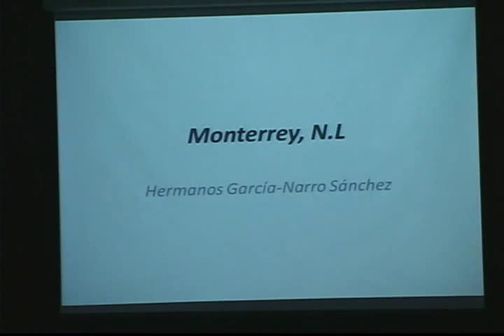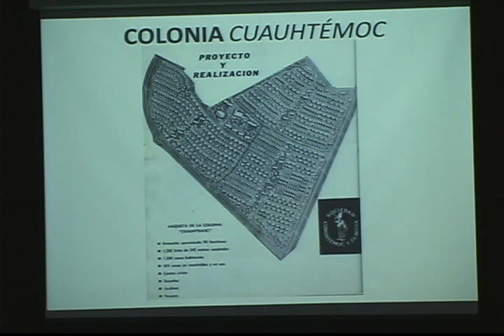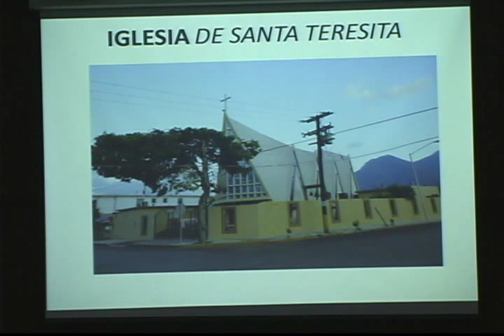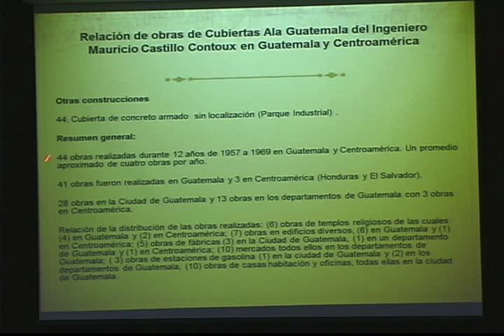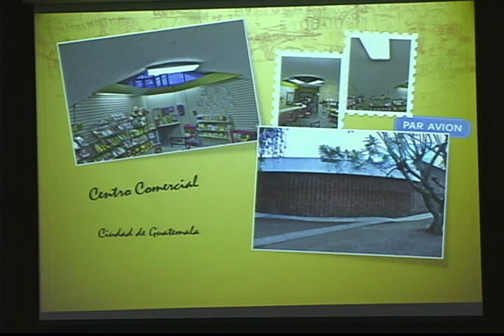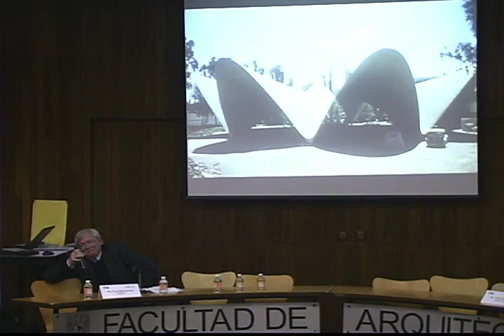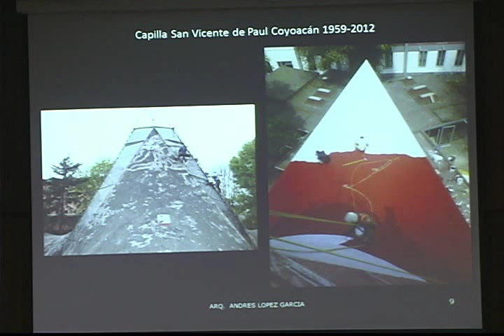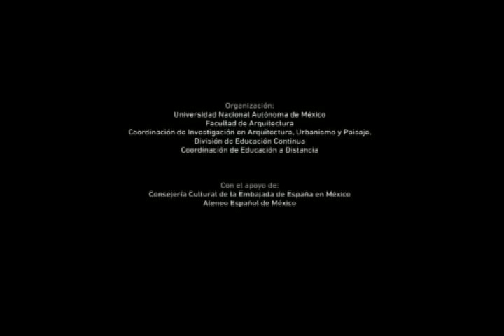Simposio Félix Candela: ayer, hoy y mañana · Mesa 2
La Coordinación de Educación a Distancia se encarga de coordinar las acciones necesarias para impartir diplomados, cursos, asignaturas y otros eventos académicos a distancia. Participa en la transmisión y difusión de videoconferencias, en la distribución de publicaciones digitales y otros temas tecnológicos que propician el desarrollo académico de la Facultad de Arquitectura de la UNAM.